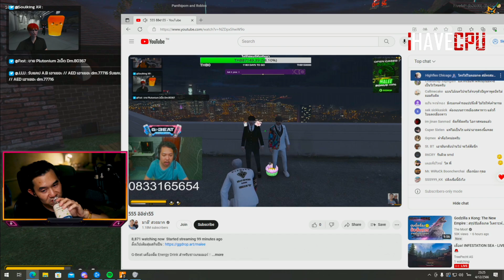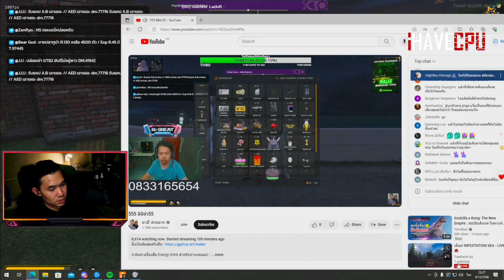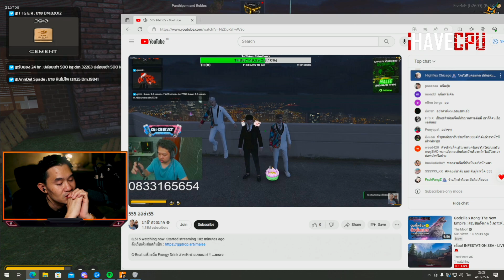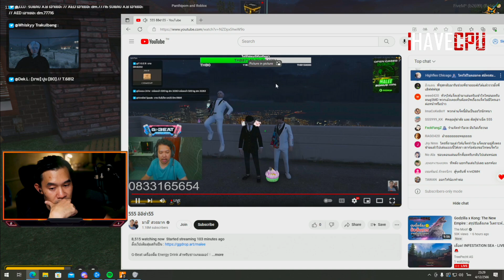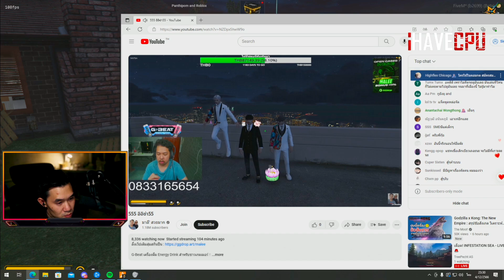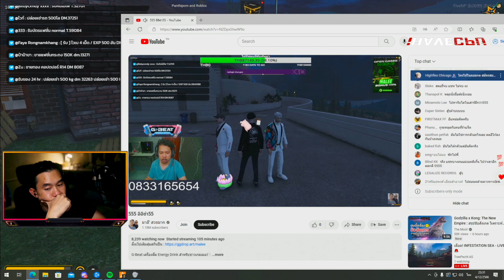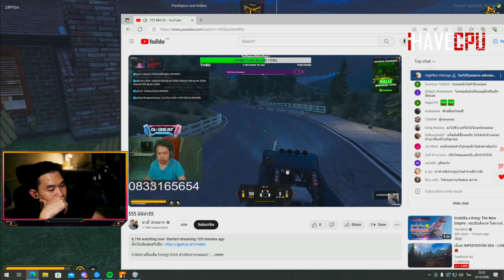พี่เปาดูมาลีเคลียร์ใจกับแจ็คกี้ เรื่องหลุยส์เอาตัวอดัมมาเล่น ลั่นต็อดติไม่รู้จริงๆ | STAR-T🔴WN